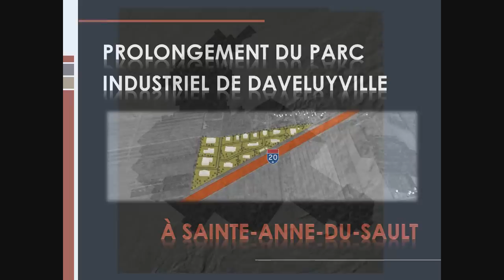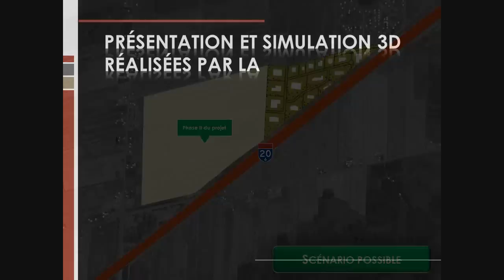Parc_industriel_Ste_Anne_du_Sault.wmv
Simulation 3D du prolongement du parc industriel de Daveluyville à Sainte-Anne-du-Sault